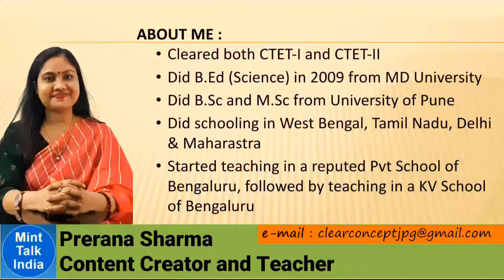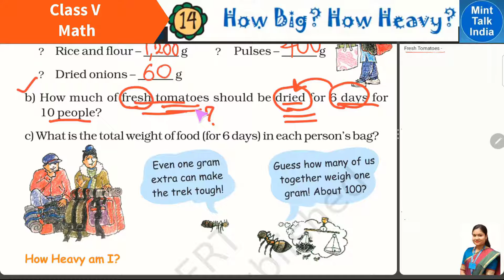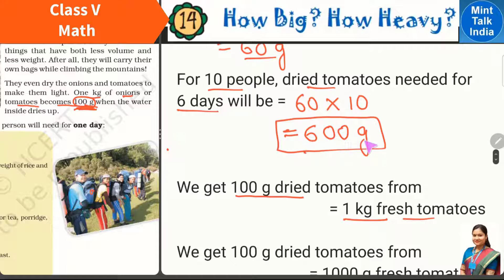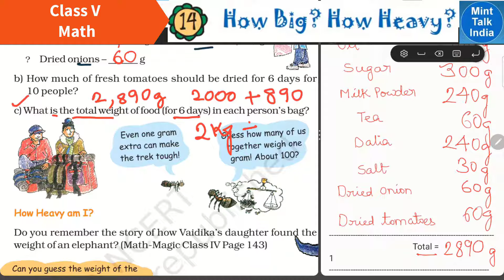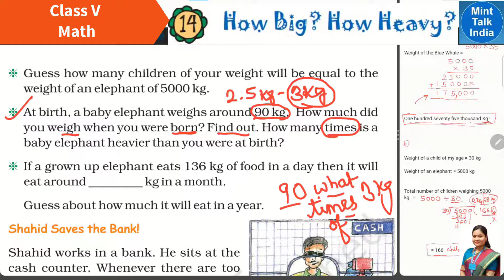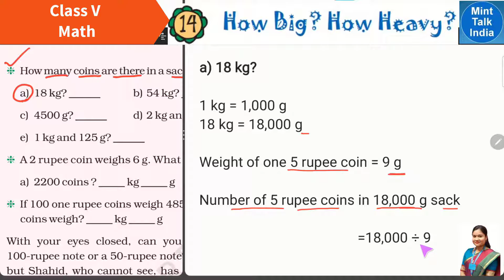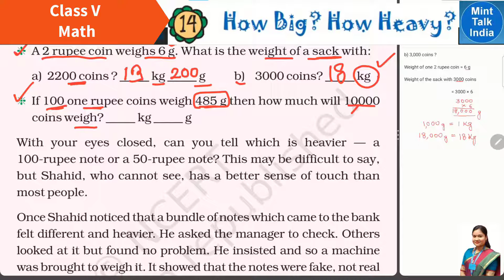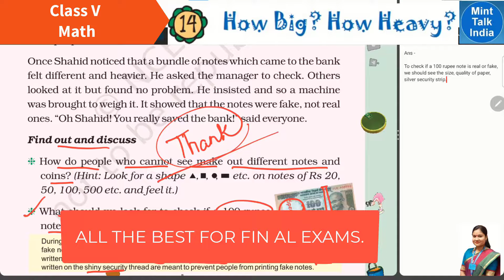How Big How Heavy (Part 4) / NCERT Class 5 Maths Chapter 14 Explained in Hindi & English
How Big How Heavy Class 5 MATH Chapter 14 (Part-4) | Solved Textbook Questions | NCERT CBSE Mathmagic / How Big How Heavy textbook solution / math magic class 5 math chapter 14 / NCERT class 5 maths solutions / Textbook solution for class 5 maths
           In this video of Mint Talk India channel, we are trying to understand  NCERT Class 5 Mathematics Chapter 14 How Big How Heavy  (Part-4) / NCERT Class 5 Maths Chapter 143 Explanation in Hindi + English] in your easy to understand language so that you can understand the chapter well and explain it to others. The Chapter "How Big How Heavy" is part of the NCERT Class 5 Mathematics Chapter 14 of Math-Magic textbook.
          For students asking about "How Big How Heavy", MintTalk India presents to you the What and How of How Big How Heavy. How Big How Heavy (NCERT Maths Class 5 Chapter 14), is a video lesson in which the chapter has been explained in simple hindi-english bi-lingual languages, with solved textbook questions along with picture explanations. This How Big How Heavy chapter has been discussed in 4 Parts.This is the Part 4 video of Smart Charts  with title name 'How Big How Heavy (Part-4) / NCERT Class 5 Maths Chapter 14 Explanation in Hindi + English'.

Lesson    :  How Big How Heavy
Subject    : Class 5 Mathematics Chapter 14
Book        : NCERT Mathematics Math-Magic